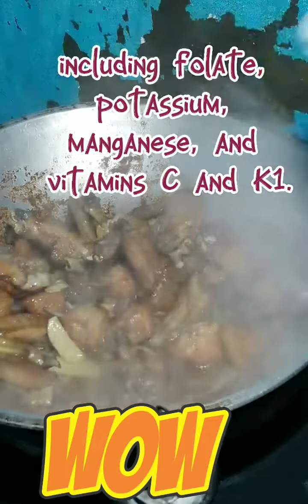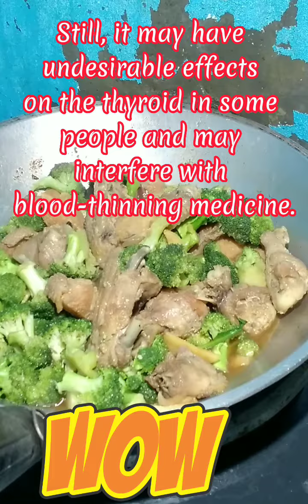Chicken with Broccoli in Oyster sauce